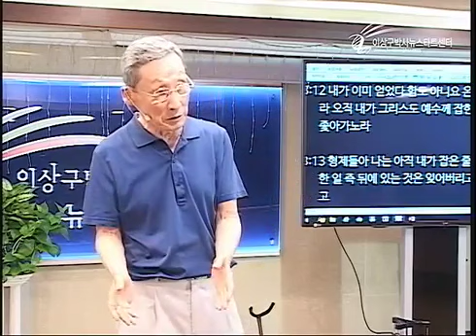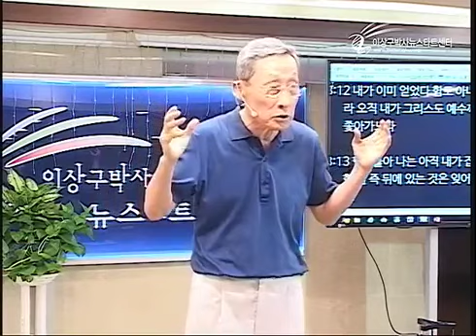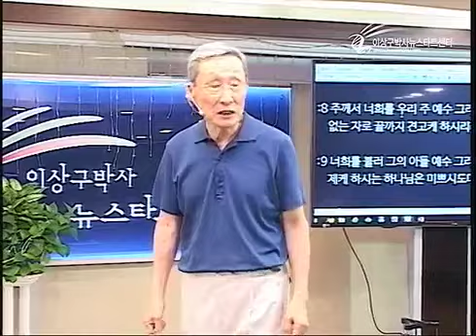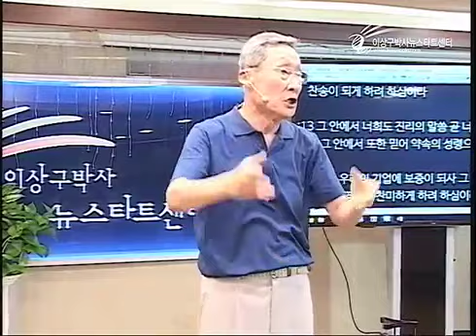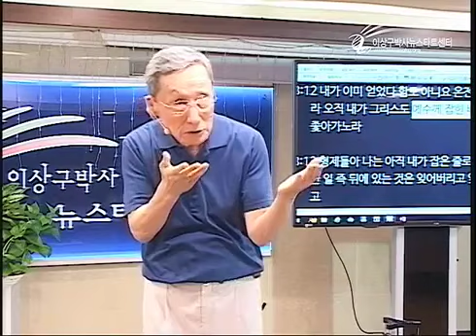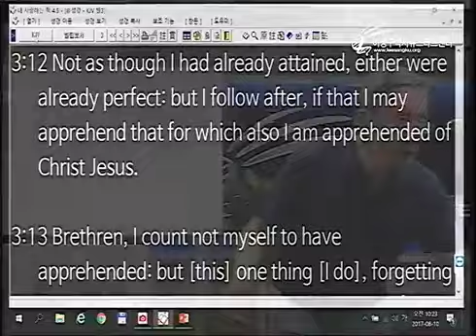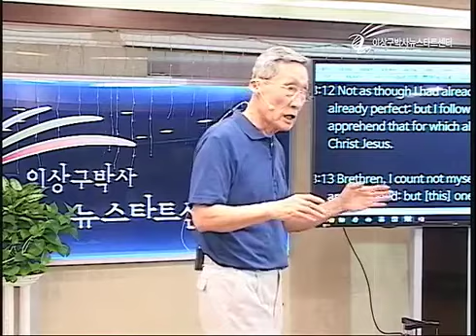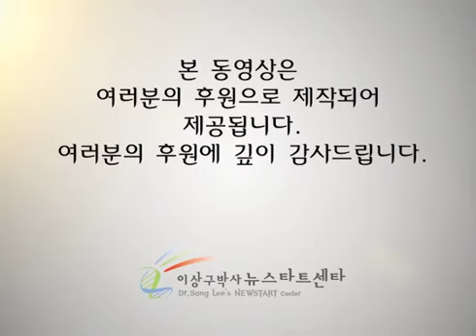H206 17 너희는 인치심을 받았느니라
DNA 스위치를 켜라